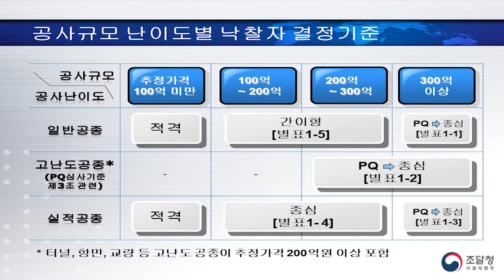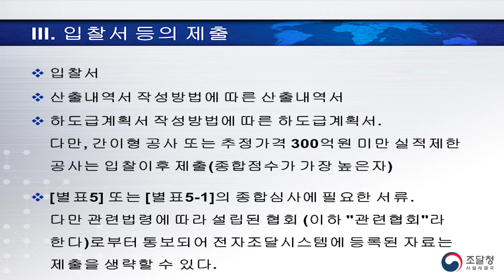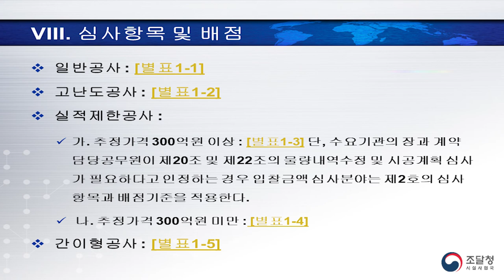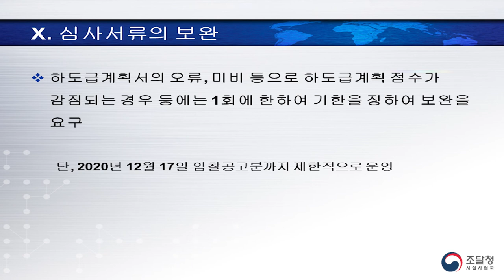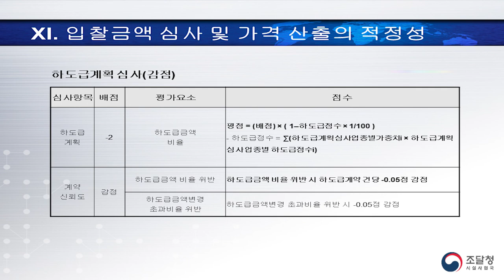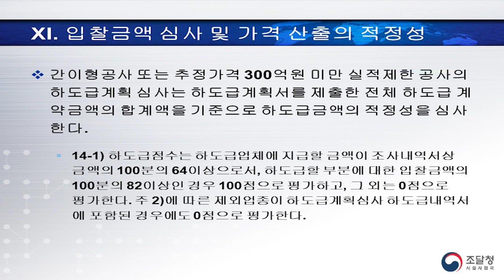①간이형 종합심사낙찰제 제도설명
100억 원 이상 300억 원 미만 종합심사낙찰제 심사기준

공사규모 난이도별 낙찰자 결정기준
입찰참가자격 사전심사
입찰동의성 제출
종합심사 점수산정 제외
균형가격의 산정
균형단가의 산정
기준단가의 산정
심사항목 및 배점
낙찰자결정
심사서류의 보완
입찰금액 심사 및 가격 산출의 적정성